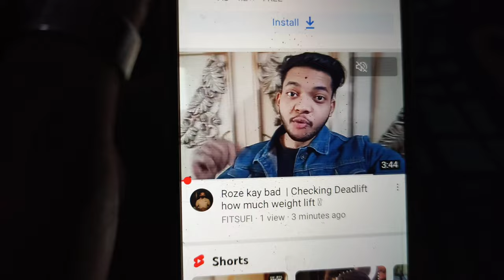100kg bench press with Azan SF |fitsufi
assalamualaikum family to kasy hn ap log yeah vlog ap ko kasa Laga zarroor Bata na. comment mein

complete chest workout
funny CHEST workout with friends
chest with blaster workout
100kg bench workout